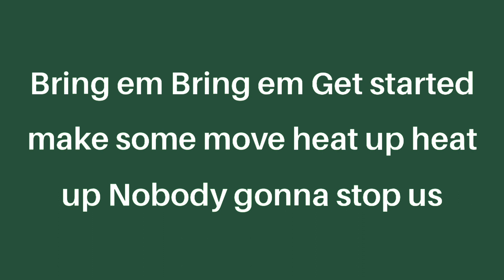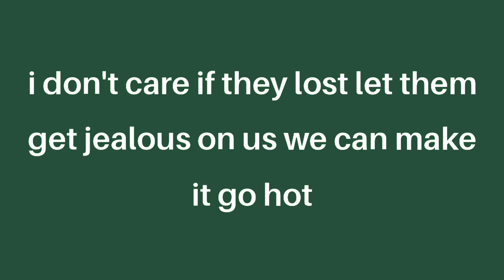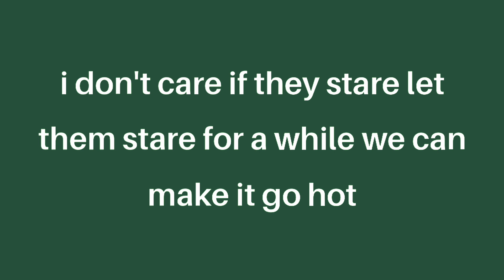Justin Bieber X Bad Bunny X J Balvin X Karol G X Ozuna X Rauw Alejandro- Let's Dance (lyrics)